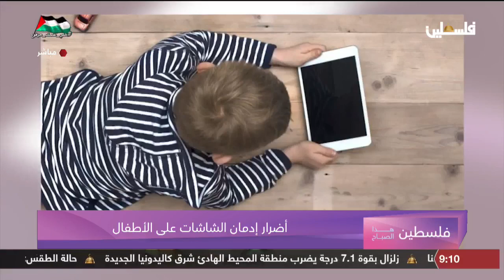أضرار ادمان الشاشات على الأطفال